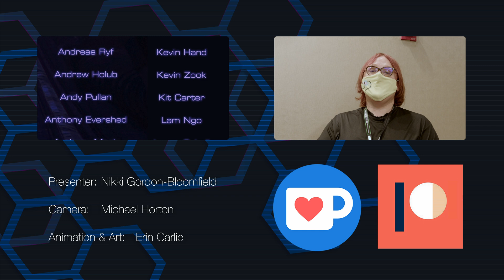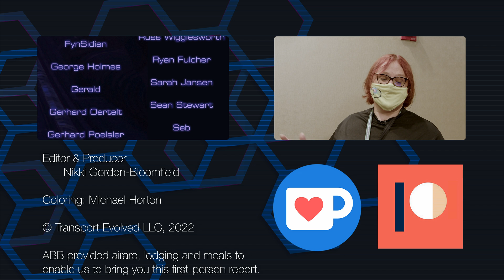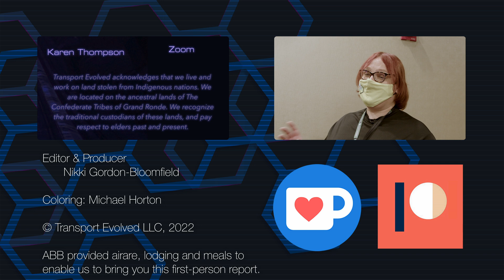Electric Car Quick Charging And More - With ABB's CEO of e-Mobility.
Last weekend we were in New York City for the eleventh round of the Formula e Race series -- the NYC ePrix.

We've covered plenty from  the weekend already on this channel, but today we're focusing on what we were really there for - to chat with Frank Mühlon, ABB's Chief Executive Officer of the E-mobility Business.

Frank answers questions about ABB's new charging stations, parts availability and reliability, and the future of the charging industry for both cars and commercial vehicles.
Thanks to ABB for providing airfare, lodging and meals to enable us to bring you this first-person account - and thank you to Formula E for providing audio hookup for our recording.

Introduction: Nikki Gordon-Bloomfield
Camera, Coloring:  Michael Horton
Art and Animation: Erin Carlie
Editor, Audio and Producer: Nikki Gordon-Bloomfield